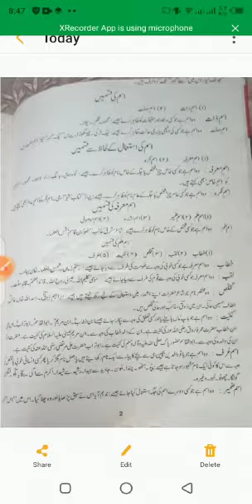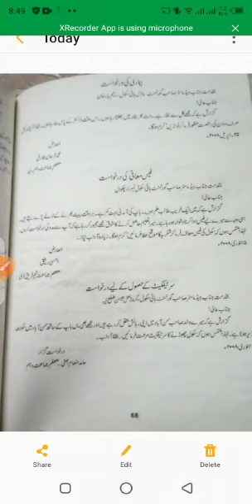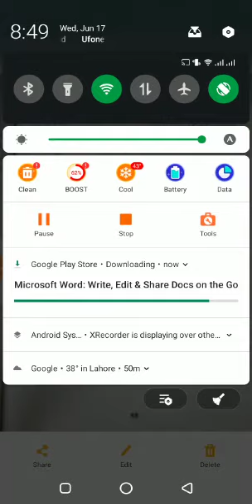Class 9th | Subject Urdu | Native Schools